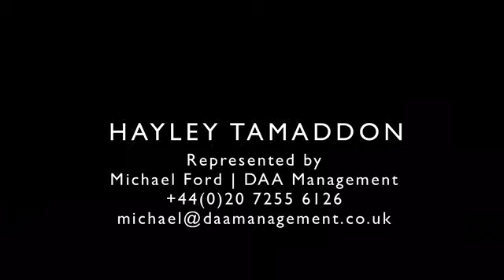Hayley Tamaddon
Showreel